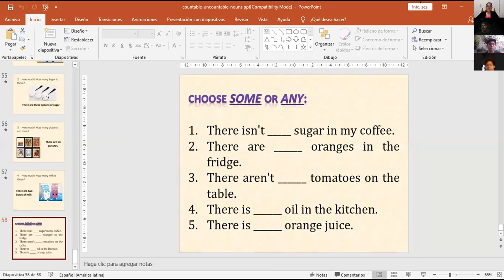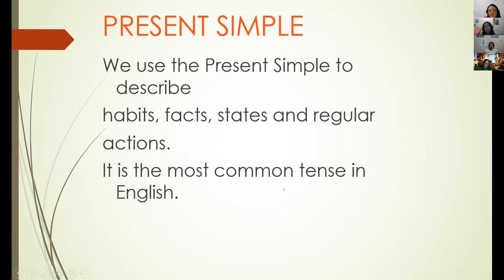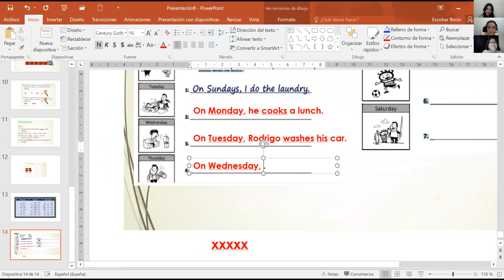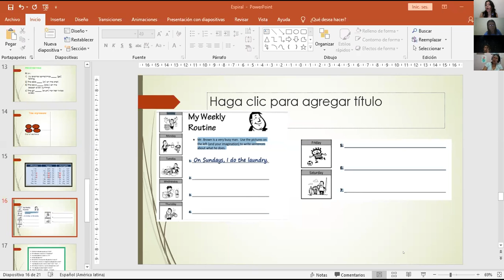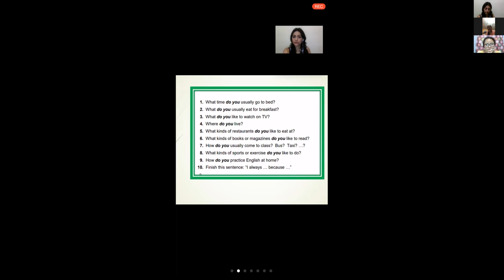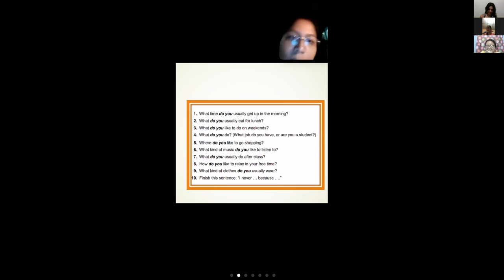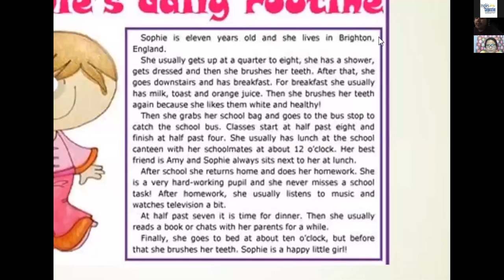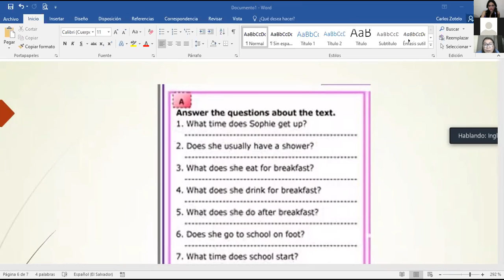Ingles Corporativo-Videoconferencia #5 Simple present review and practice.